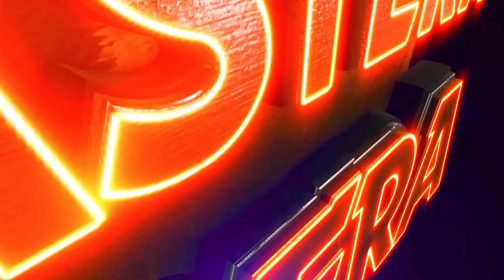BIDHARMI BHAI BHAUNI | JATRA VIOLENCE OVERLOAD | EASTERN OPERA